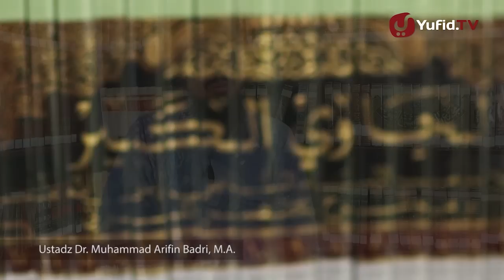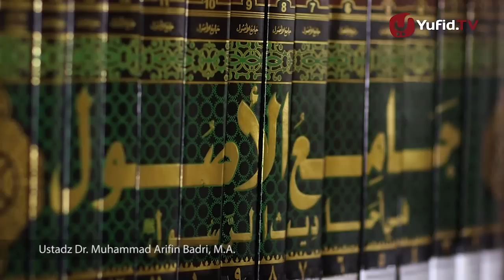Renungan Islami: We Share, We Care - Nasehat dalam Menyebarkan Berita - Ustadz Muhammad Arifin Badri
Awaas! Pelacur mulai berkeliaran di sekitar anda!
Awaas! Pembunuh bayaran keluyuran di sekitar anda!

Sobat! Kira-kira apa yang terbayang di pikiran anda bila anda sering mendengar atau membaca peringatan semisal di atas? Apalagi bila peringatan semisal di atas anda temukan di mana mana dan disampaikan oleh banyak orang bahkan orang-orang yang anda percaya atau sahabat karib anda.

Mungkinkah anda tetap santai santai saja, tanpa ada kekawatiran sama sekali? Atau sebaliknya mulai ada rasa takut dan panik?

Simaklah video renungan Islami yang disampaikan oleh Usatdz Dr. Muhammad Arifin Badri, M.A. dengan tema We Share, We Care.. Selamat menyaksikan.